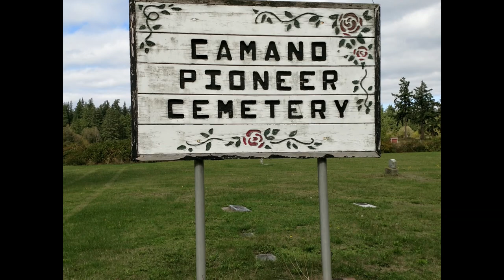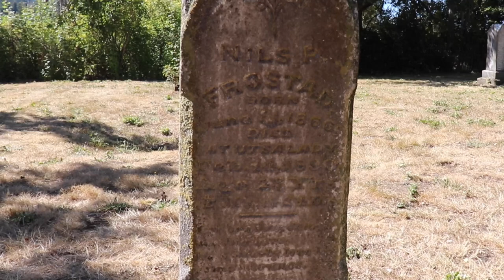Virtual Tour - Camano Pioneer Cemetery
Take a walk around Camano Pioneer Cemetery with Richard and Robin Hanks of the Stanwood Area Historical Society. You'll hear fascinating tales about the people who settled on Camano Island and how they shaped the community into what it is today.

For more information about historic sites in Stanwood and Camano Island,

This video was created for the 4th Annual Historic Sites Tour that went "Virtual" in 2020.